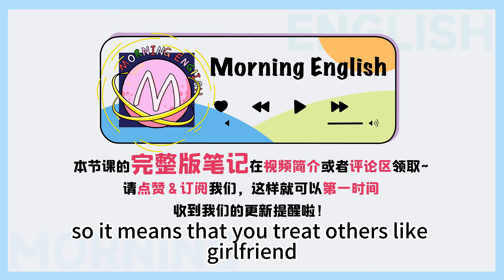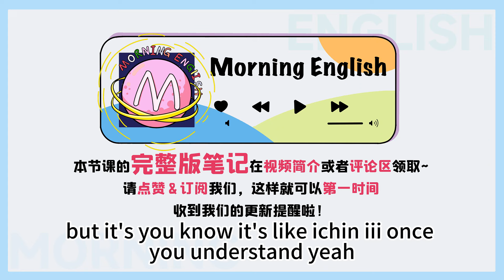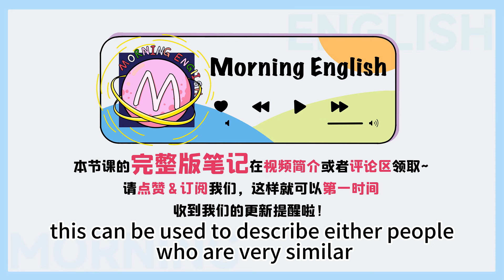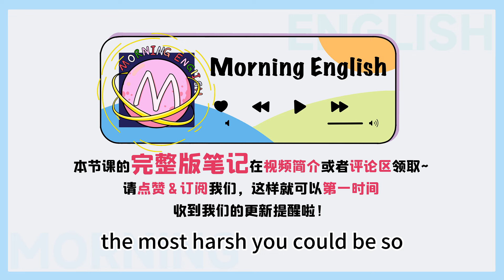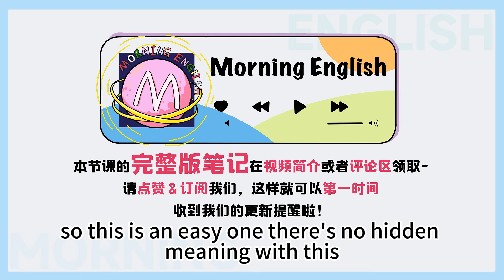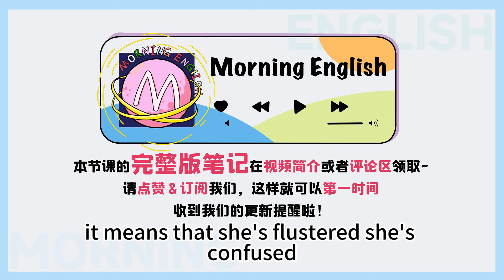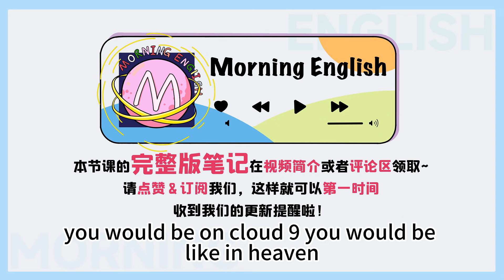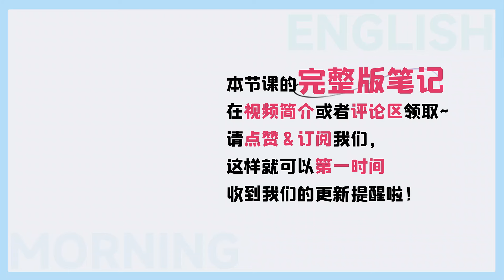zero hour不是「零點」？那是幾點啊？